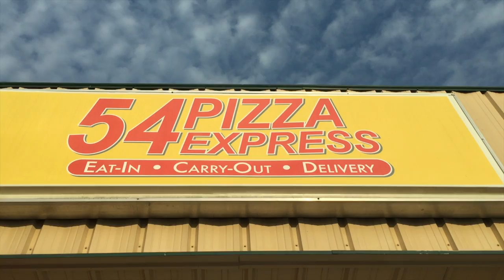Vacation Planning Fail - Pizza Win - Nathan Morris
I've said I'm going to pack at least 20 times.  Instead, I keep stuffing my face with pizza and beer.